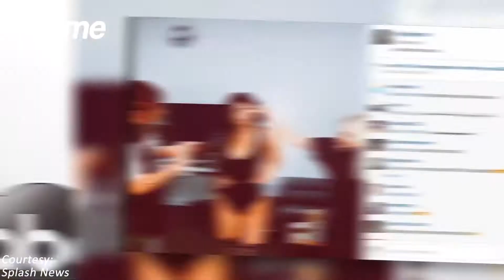fame​​ hollywood - Kylie's Got A Message For Her Weight Critics!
"The Keeping Up With The Kardashians star, Kylie Jenner decided to give an answer to all her body shamers on Instagram but apparently changed her mind about it soon!